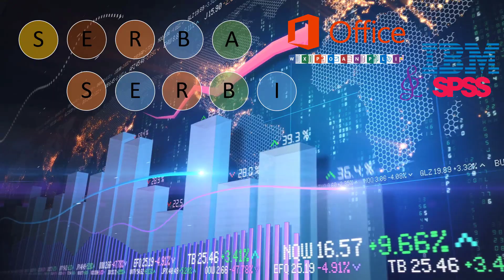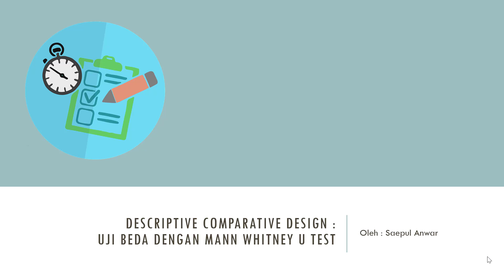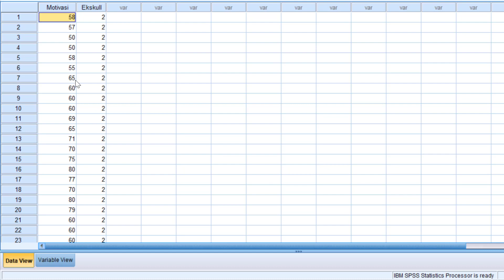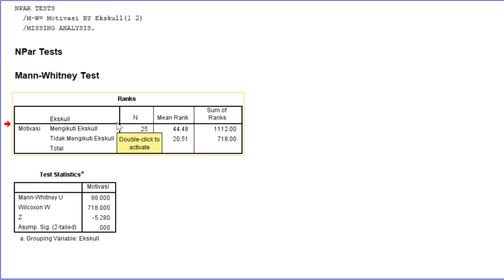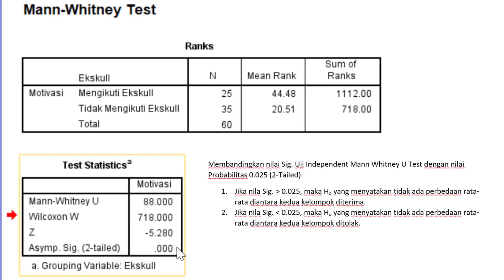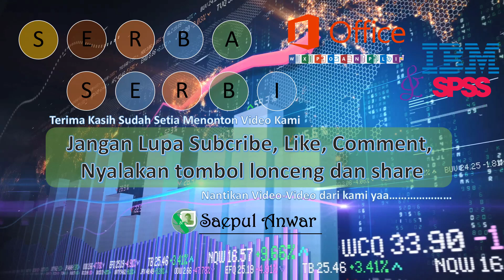05 Uji Mann Whitney U Test: Penelitian Komparatif Design Descriptive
Video ini merupakan video 5 dari 5 video paket penelitian kuantitatif dengan metode Komparatif (Descriptive Comparative Design). Video ini menjelaskan tentang Uji Mann Whitney U Test pada penelitian kuantitatif dengan metode perbandingan (desain perbandingan deskriptif). So bagi para mahasiswa semester akhir, silahkan tonton semoga menbantu. Biar mantaff praktek analisisnya tonton video berikutnya ya.

NB. Bagi yang membutuhkan file latihan silahkan tulis di komentar